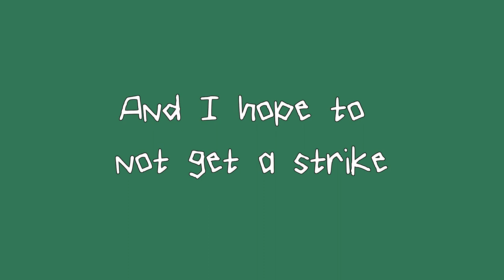So I watched a Buck-Tick concert on shrooms...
Apparently everything is funny to me under the influence of this powerful toadstool.

Today I decided to take my microdosing journey to the next level while watching Buck-Tick. I specifically chose this concert because this piece of art is one of my favorites. Full of energy and all around dopeness. Just know everyone in the group is catching "comedic" strays.

What's your favorite Buck-Tick concert?

The Members:

Atsushi Sakurai
Imai Hisashi
Yagami Toll
Higuchi Yutaka
Hidehiko Hoshino

Yoga journey videos will resume next week!

Quick Notes:

The strain of the shrooms is Trinity.
I do shrooms once a month as a personal "reset"

About Me:
Eccentric Hermit
Taurus
Spiritual Nomad
Born In New York